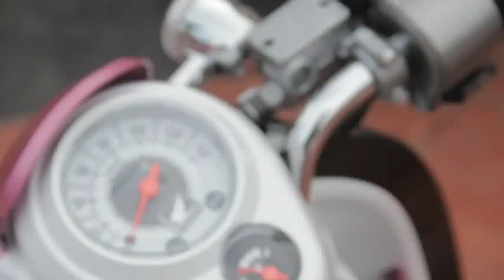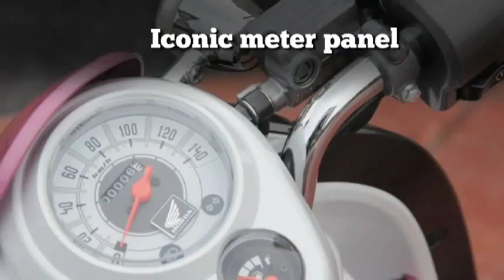Honda Scoopy Music Video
Music video of Honda Phils., Inc, latest scooter, SCOOPY! Starring Mr. Ramon "RJ" Jacinto (Music Icon) and Ms. Patti Grandidge (Model / Owner of Sweet Patti Cakes).